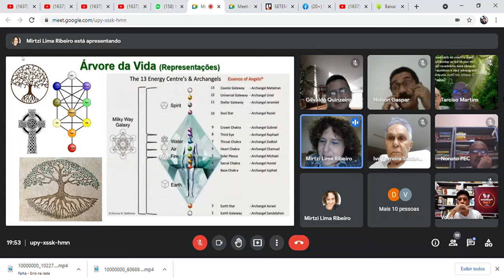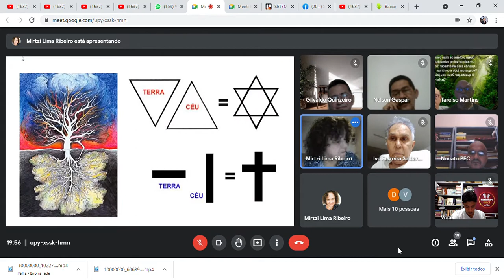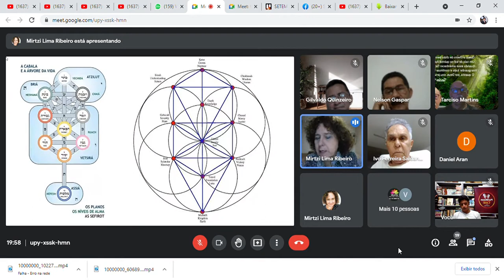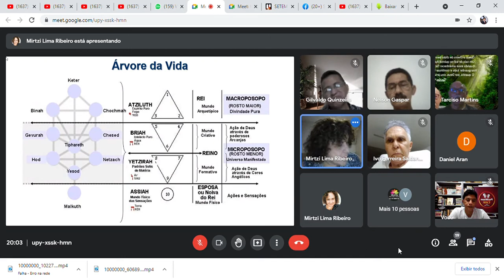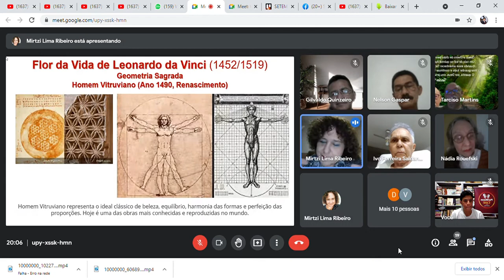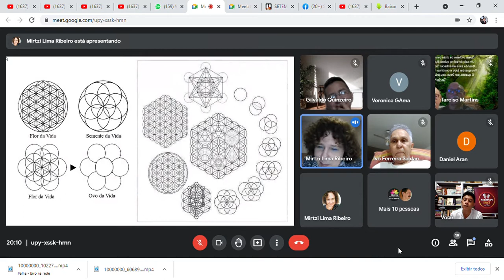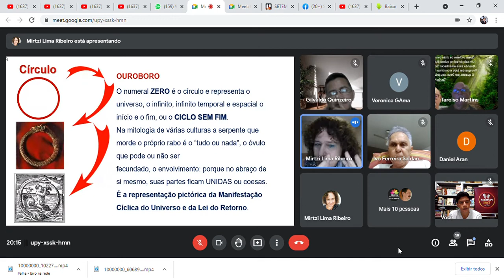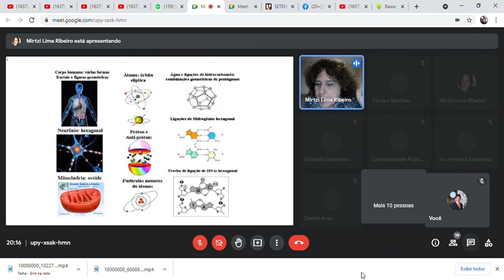SALA DE GESTÃO DE IDEIAS - A SEMIÓTICA E A GEOMETRIA SAGRADA 02